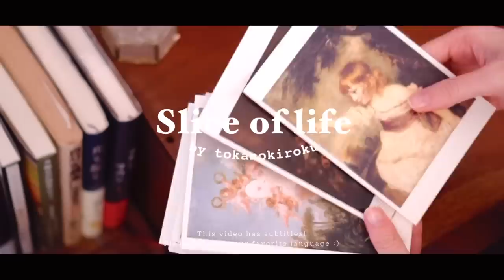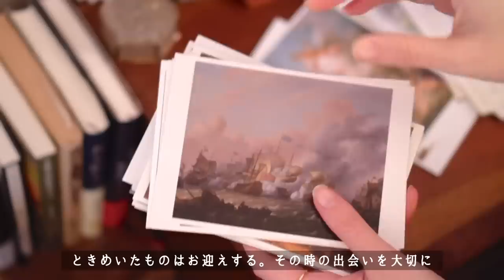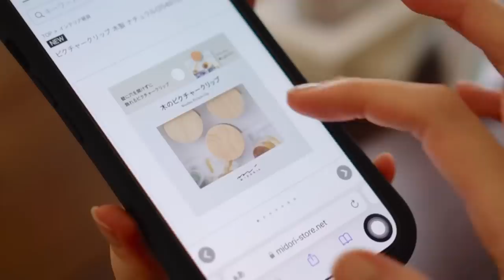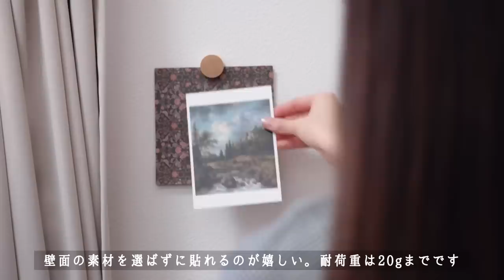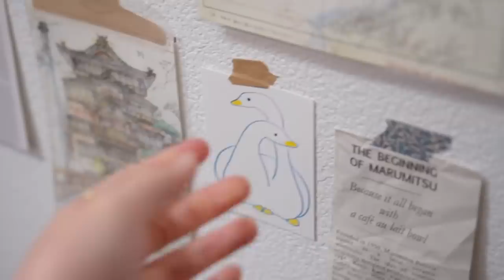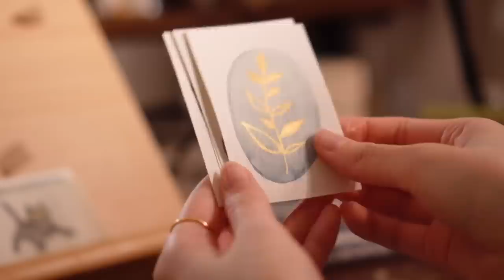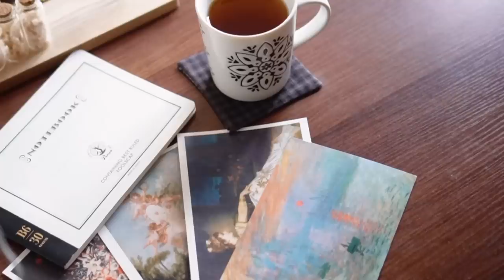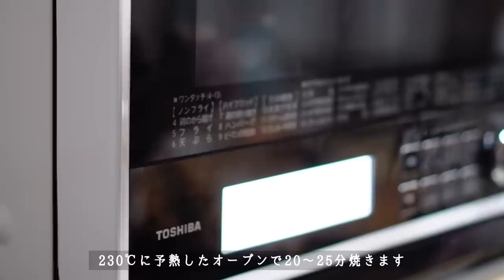料理と模様替えを楽しむ冬の日常☃️小さな部屋に自分だけの美術館を作る🖼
今回はMIDORIさんとのタイアップ動画です📎✂️

ポストカードで模様替えを楽しむのが大好きな私にとって、どちらも本当に魅力的なアイテムでした🖼

これからも大切に使わせていただきます📌

♬MUSIC
▽intro BGM